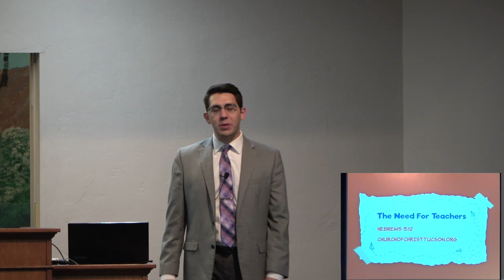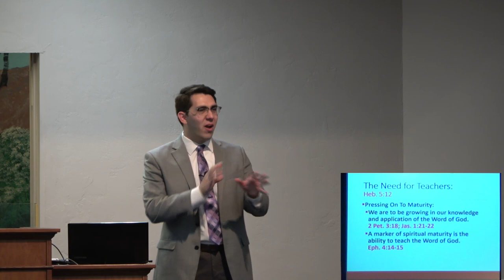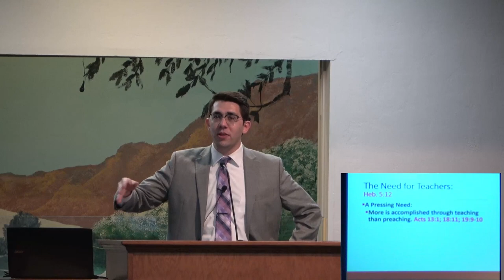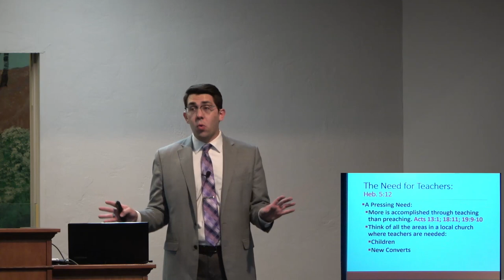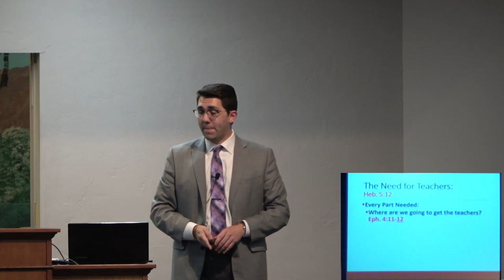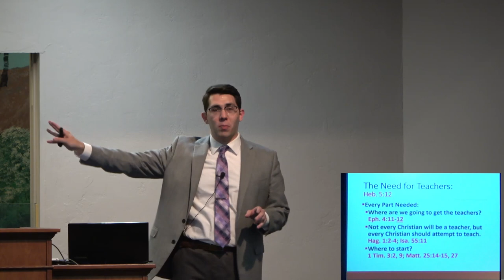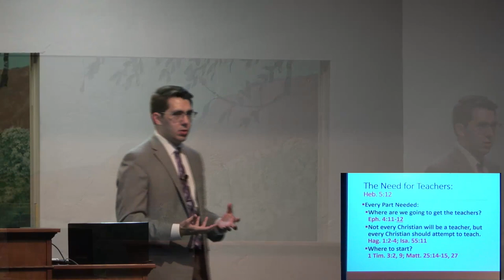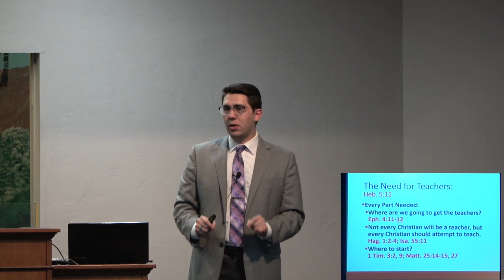The Need For Teachers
April 14, 2024 -- Sunday Evening
Brenden Ashby
Country Club Road Church of Christ
145 N Country Club Road
Tucson, Arizona  85716